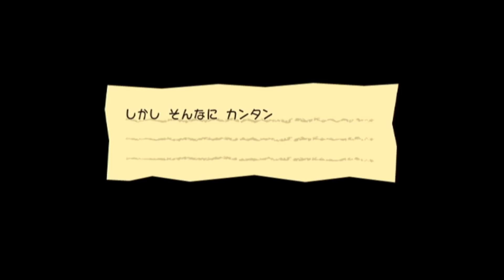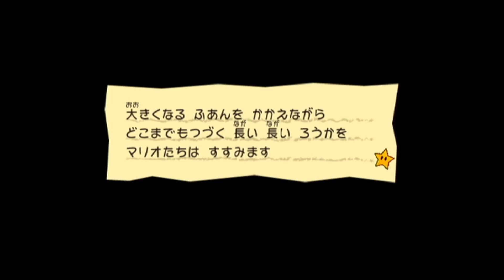怒るメイドと借金マリオ！？『スーパーペーパーマリオ』を実況プレイ part8【スペマリ】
新能力を覚えるまでのスパンが短いｗ中々に面白い展開ｗ『スーパーペーパーマリオ』をだいだらが実況プレイ！世界を救ってラスボスを倒すまでしっかり遊んでいきます。

●『スーパーペーパーマリオ』
● 発売日 2007/4/19
● Nintendo
● Wii 5,524円(税別)